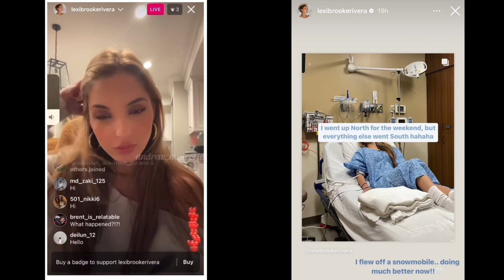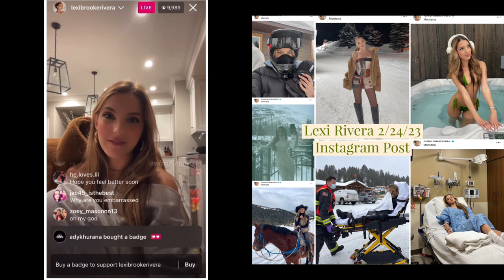Lexi Rivera Instagram Live 2/24/23 with the Instagram Post Pictures | Snowmobile Accident in Montana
Lexi Rivera going on Instagram Live on 2/24/23 with the Instagram Post Pictures side by side.
She talks about her new Instagram Post and her Snowmobile Accident in Montana. She went on a trip to Montana with Andrew earlier in the month (in February 2023). Lexi flew off the back of the snowmobile and was taken to the emergency room but she’s ok.